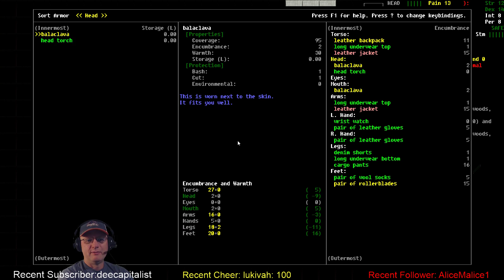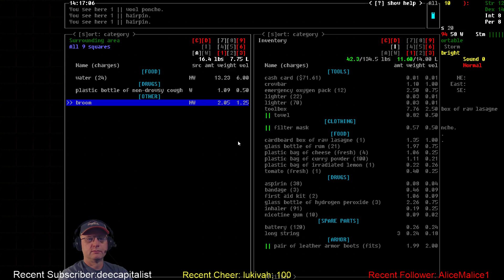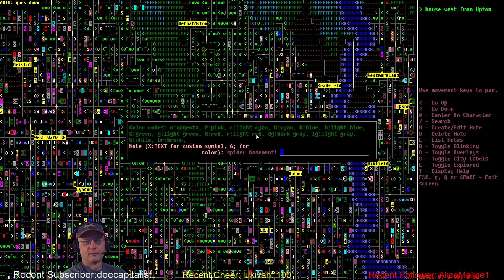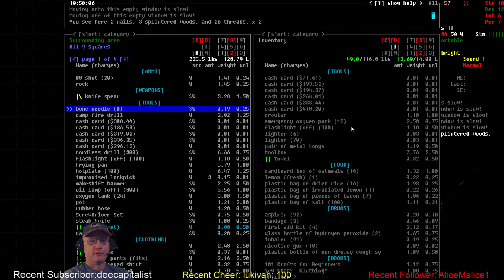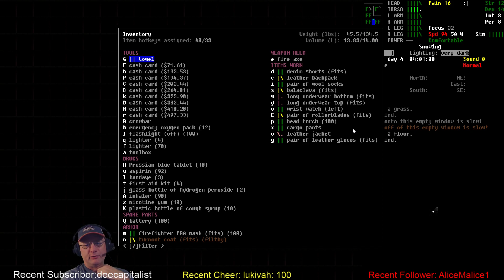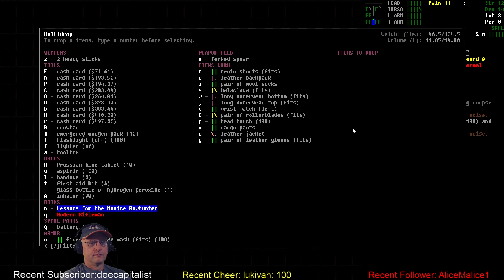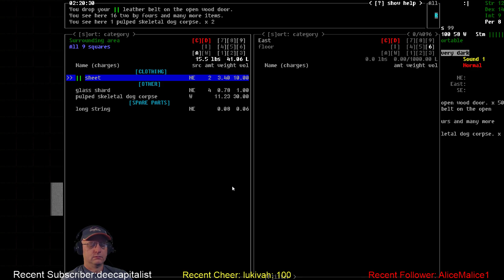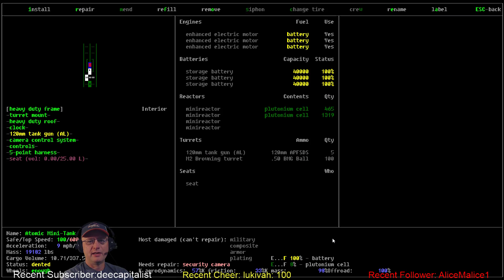Cataclysm DDA / Really Bad Groundhog Day / S01-E05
Want to help support and grow the channel as well as keep it advertisement free?

Vormithrax plays Cataclysm: Dark Days Ahead. In this challenge Vorm plays the Really Bad Day scenario as a shower victim with a Groundhog day twist. City size 16 with a revealed map and 3.0 zombie spawns are just some of the fun in this challenge!